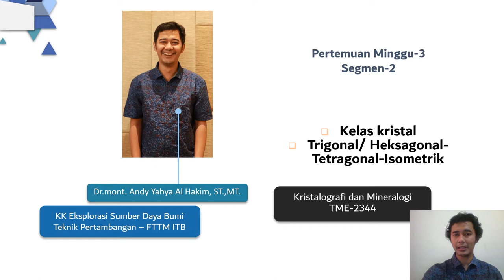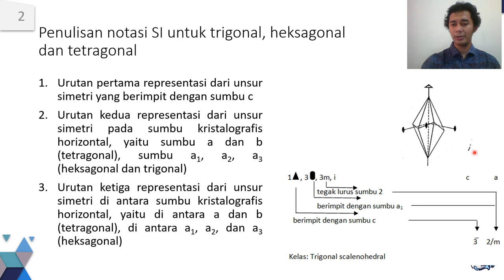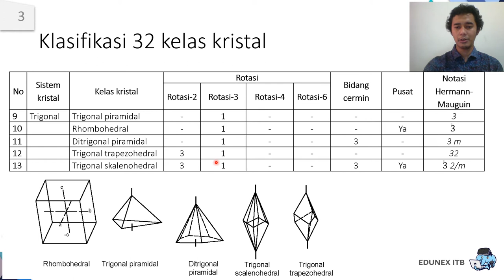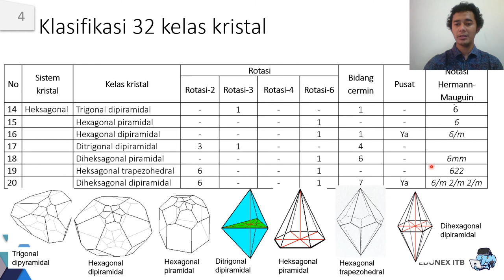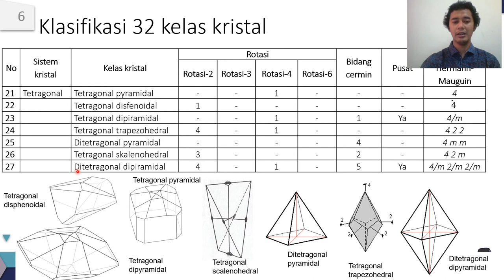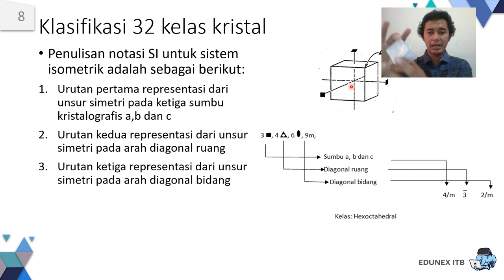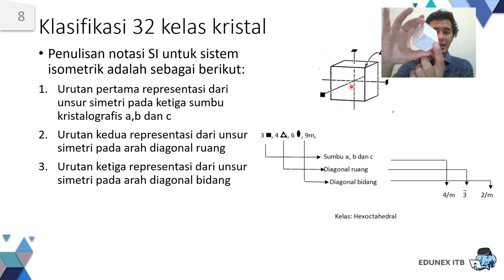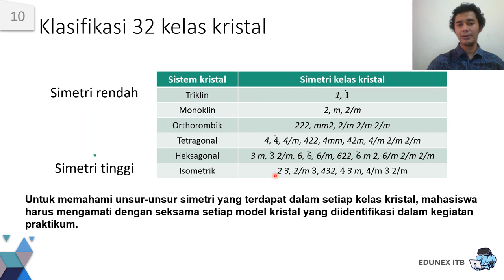Materi Minggu ke 03 segmen 02 Kelas kristal Tetragonal-Heksagonal-Isometrik